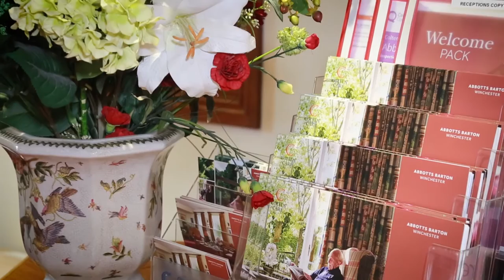A short 3 and a half minute film of Abbotts Barton, through the eyes of residents and relatives.